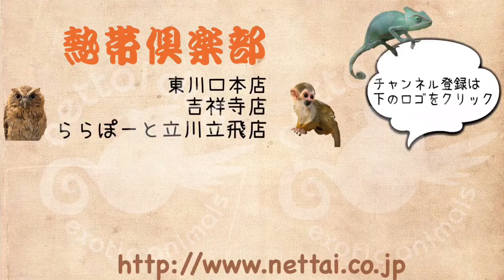東京 ららぽーと マウンテンビューフェレット やんちゃ 熱帯倶楽部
定休日：なし

熱帯倶楽部で一緒に働こう♪♪

立川立飛店 パート&アルバイト募集中！！

詳しくは、下記URLもしくは熱帯倶楽部立川立飛店までお問合わせください(^^♪